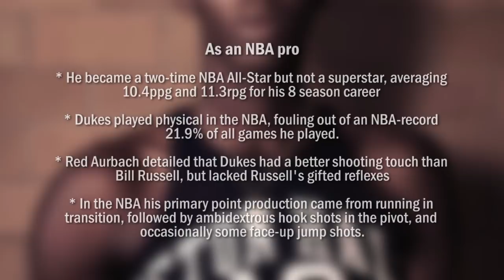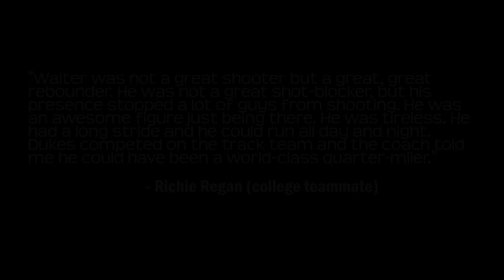WCA's footage of Walter Dukes - First Athletic 7 footer in Basketball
Listed 6-11 to 7-0 and 220-230lbs, Walter Dukes is widely considered the first 7 footer in basketball history that had elite potential in other athletics outside of basketball. Dukes' Track and Field coach at Seton Hall felt he had world-class Track and Field capability in running and jumping in addition to his established All-American basketball status.

These are the only clips I've been able to track down of Walter Dukes playing basketball. All of these brief clips come from either the 1953 NIT Tournament, or the 1961 NBA All-Star Game.